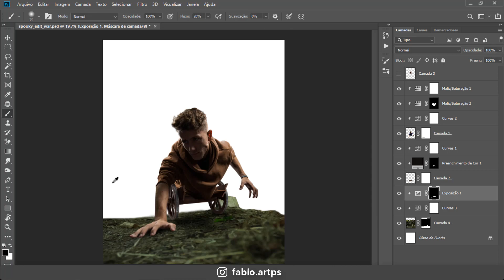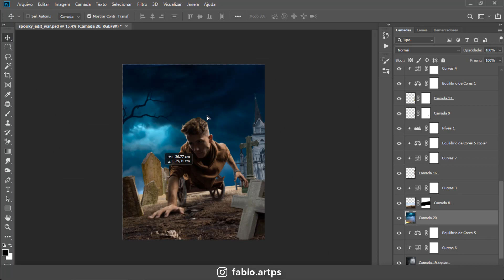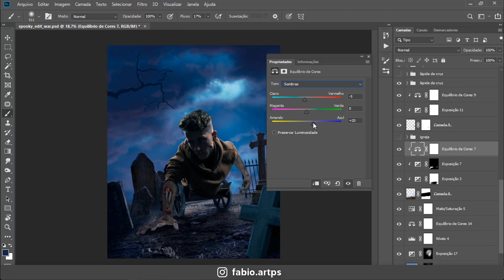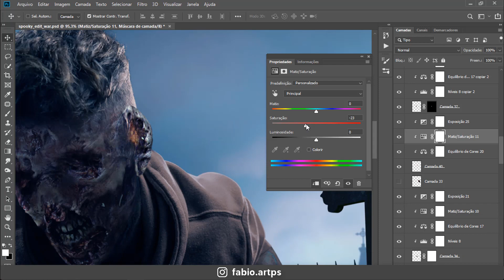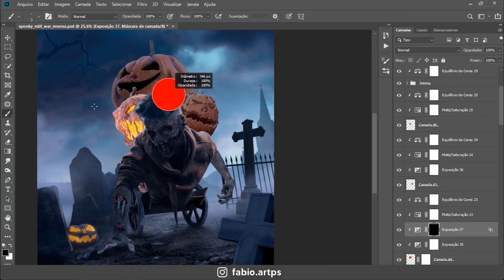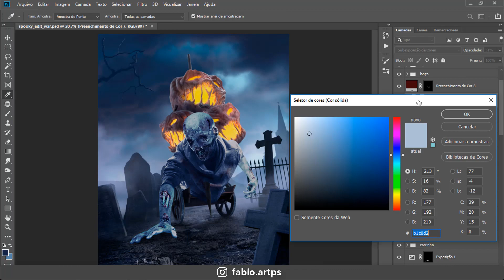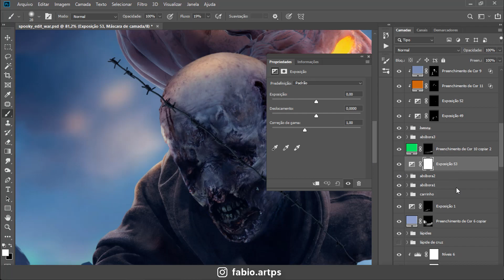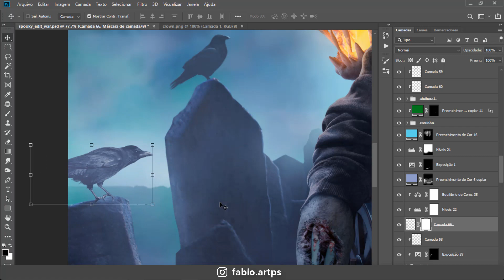My Entry to Benny's Edit War Transformations HALLOWEEN 2022! Photoshop - Speed Art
This is my entry for the Edit War Transformations event, created by Benny